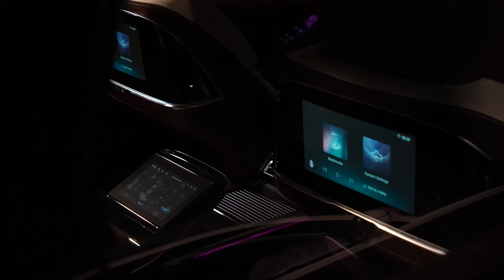HONGQI Vehicle Display at Al Qana Waterfront Abu Dhabi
A state of the art HONGQI Vehicle Display setup at the Al Qana waterfront view in the heart Abu Dhabi by the MIS UAE Team.